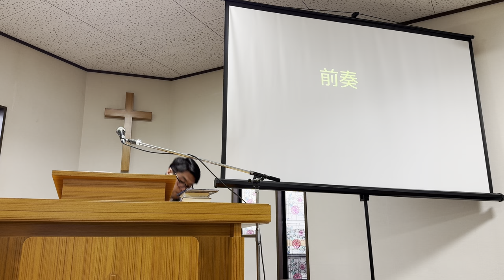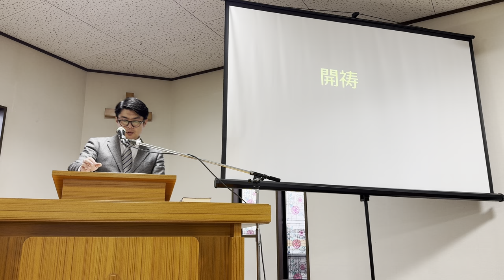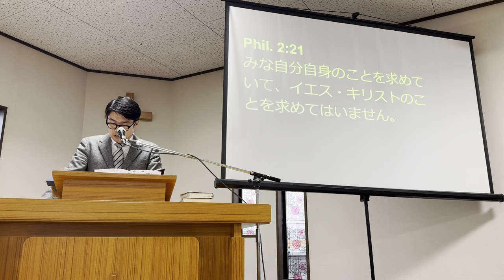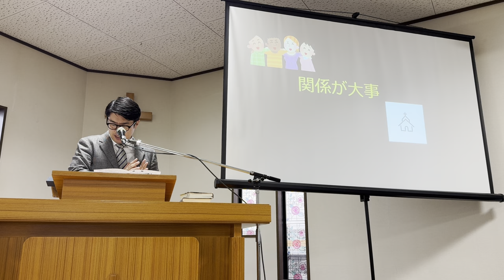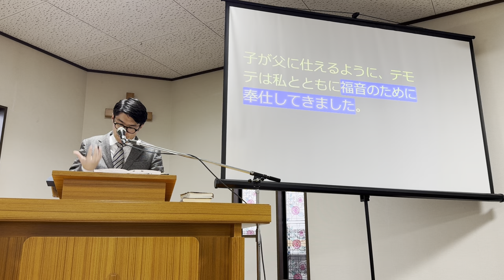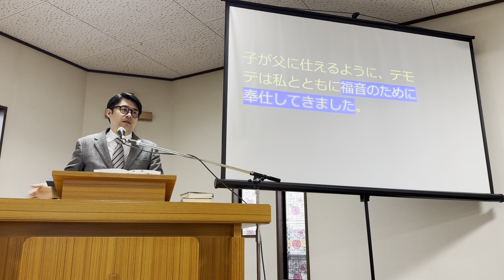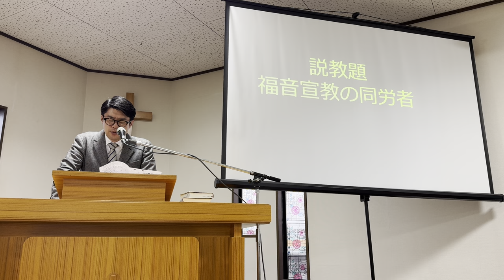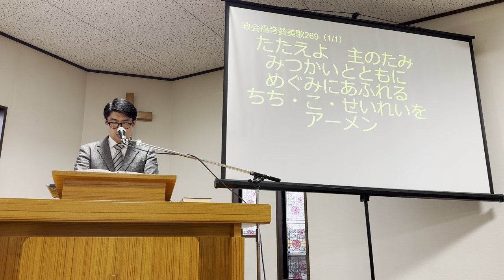2024.3.17 主日礼拝「福音宣教の同労者」加藤秀典師